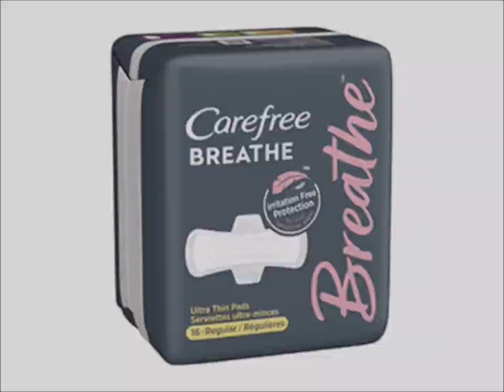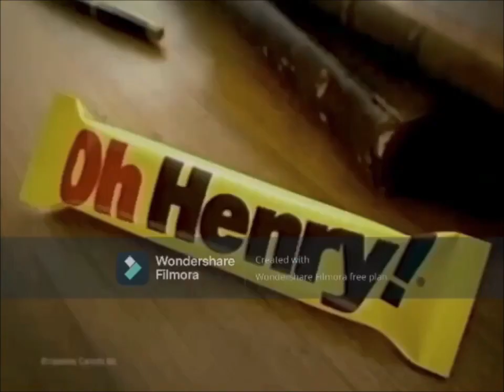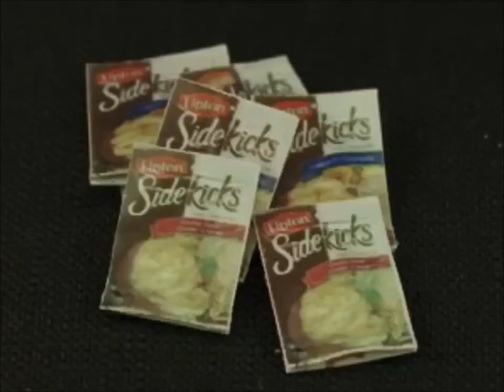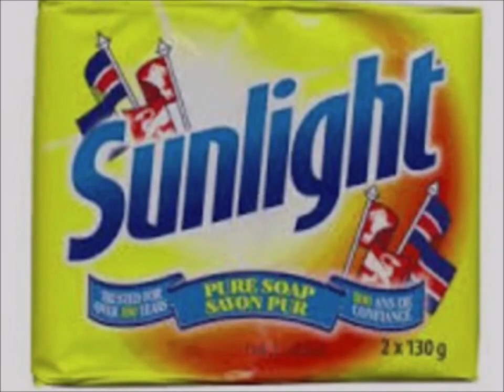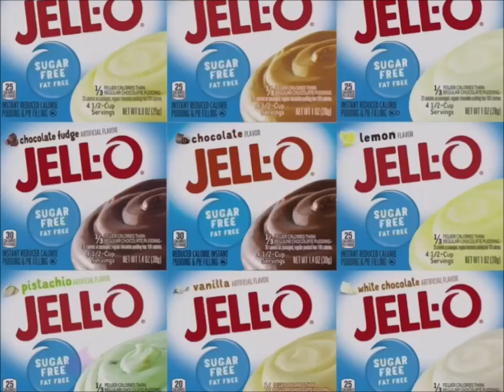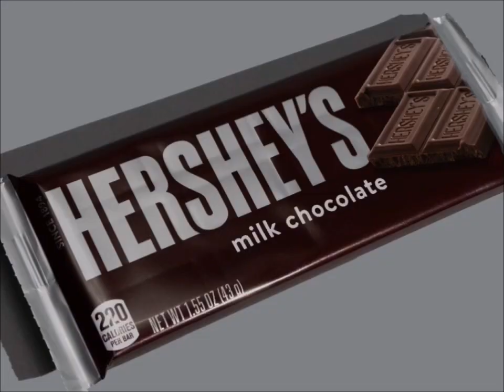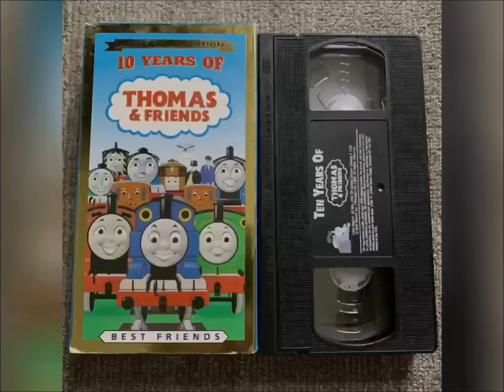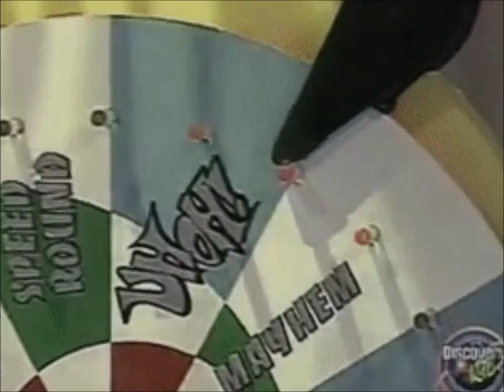YTV 2003 Keeping Up Appearances Commercial Break #3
1. YTV Flower Bumper 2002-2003 (Three Eyes Short ID 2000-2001)
3. Carefree Breathe Pad Period Commercial
4. L'Oréal Kids Fast Dry Shampoo Commercial
5. Wendy's Kids Meal Baconator & French Fries Jackie Chan Adventures Toys Restaurant Canada Commercial
6. Dairy Queen DQ Something Different Restaurant Canada Commercial
7. Buzz Lightyear Toy Story Monsters Inc Disney Pixar Cake Mix Fruit Snacks Betty Crocker Commercial
8. Kellogg's Rice Krispies Breakfast Cereal Commercial
9. Oh Henry Chocolate Coating Peanuts Creamy Caramel Crunchy Fudge Hershey Canada Commercial
10. Pantene Pro V Shampoo TVC Canada United States A Beauty Of Health Commercial
11. Dominion Grocery Store Pillsbury Ready To Bake Chocolate Chip Cookies Hershey's Doughboy Kisses Milk Chocolate Bar Nutella Chapman's Ice Cream Cadbury Dairy Milk Canada Girl Smile Simple Delights Commercial
12. Huggies Pull Ups Training Pants I'm A Big Kid Now Commercial
13. Lipton Sidekicks Canada Commercial
14. Ello Commercial
15. Bob The Builder Can We Fix It Hot Animation Toys Commercial
16. Cinnamon Toast Crunch The Taste You Can See Fortune Teller & Mr. Potato Head VHS Tapes & DVD's Breakfast Cereals CD Rom Commercial
17. Pillsbury Crescents & Breadsticks Simple Delights Canadian Commercial
18. Always Ultra Thin Pads Surprise Party Commercial
19. Sunlight Pure Soap Laundry Detergent Canada Commercial
20. Mattel Barbie Girls Doll Toys Easter Delights Canada Commercial
21. YTV Dragon Ball Z TV Show Cadbury Treats M&M's Peanut Butter Oh Henry Creamy Caramel Crunchy Fudge Chocolate Coating Peanuts Hershey Canada Commercial (Lizard Short ID 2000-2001)
22. Jell-O Pudding Colors & Mix Commercial
23. Diva Starz Toys Commercial
24. Christie Oreo Mr. Christie You Made Good Cookies Girl Kraft Canada Website Commercial
25. Kellogg's Special K Strawberry Bars Keep It Simple Commercial
26. YTV Contest Pillsbury Ready To Bake Deluxe Chocolate Chip Cookies Hershey's Milk Chocolate Bar Nutella Hazelnut Spread Bread With Coca Dragon Ball Z TV Show Rexall Pharma Plus M&M's Kraft Peanut Butter Cadbury Caramilk Commercial
27. Walmart Canada Pillsbury Cookies Nutella Hershey's Ice Cream Nestle Drumstick Treats Commercial
28. Blockbuster Video VHS Tapes & DVD's Commercial
29. YTV Dragon Ball Z The Final 15th Promo (Rattle Runner Short ID 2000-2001)
30. YTV Yu Gi Oh The Zone Promo (Rattle Runner Short ID 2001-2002)
31. YTV Uh Oh Promo (Three Eyes Short ID 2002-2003)
32. YTV Samurai Jack Promo (Three Eyes Short ID 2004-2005)
33. YTV Dragon Ball Z Promo (Rattle Runner Short ID 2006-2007)
34. YTV Nickelodeon TV Show SpongeBob SquarePants Promo (Lizard Short ID Kids Singing Song Cover Theme Music 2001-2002)